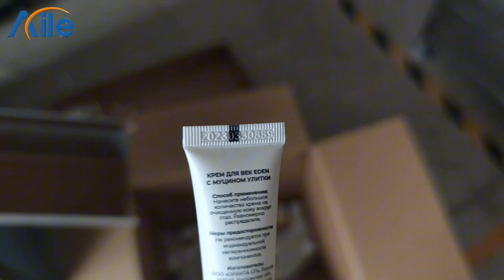AILE Semi Automatic Plastic Tube Tube Filling Machine Tube Filler(working video)